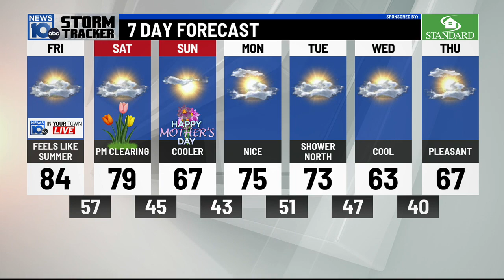5/12/2023: Feels like summer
High pressure in control over the Mid-Atlantic is close enough to keep us quiet… for the most part!